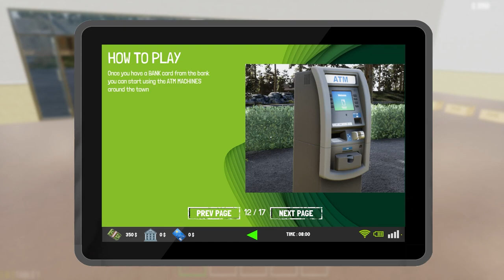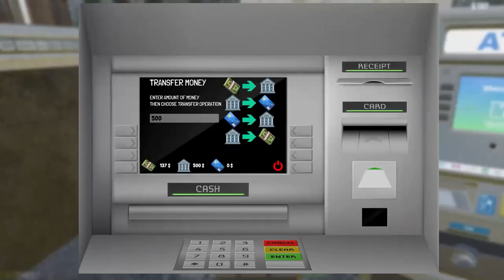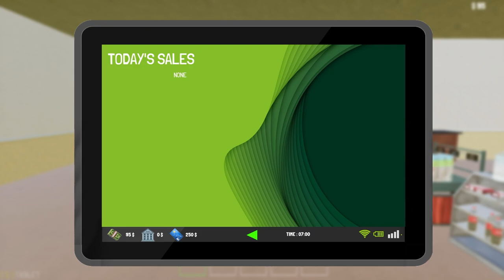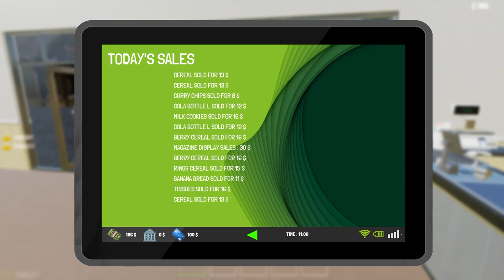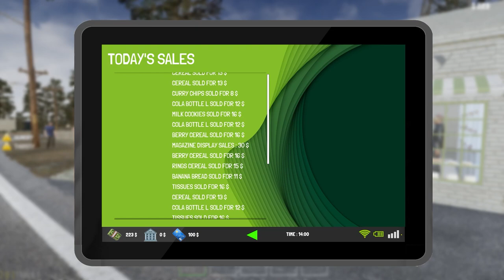Trader_Life_Simulator_2 1 JAM PERTAMA